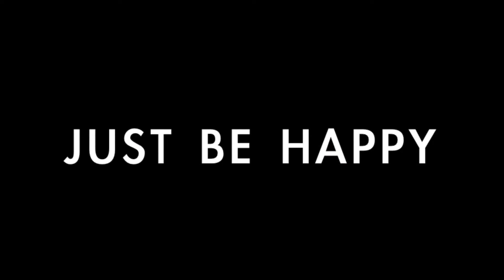How to:French Romantic Look for doomsday(倒數 末日.鄉村浪漫情調妝)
If there's seriously the end of world...
I think i'd rather be happy and enjoy every moments spent with my loved ones

如果真的有世界末日
也絕對不要灰頭土臉的

Music credits to the kpopinstrumental (juniel-fool)

Item Used:
1.Revlon 24hr Whipped Cream Foundation (Natural Beige)
2.Maybelline Age Rewine Dark Circle Eraser (50)
3.Sulwhasoo Lumitouch Powder
4.Kanebo Lashuca Eye Palette (RD-1)
5.Mac Mineral Blush (Nuance)
6.Make Up For Ever Aqua Eyes (Black)
7.Maybelline Long Extreme Stiletto Mascara
8.Revlon Just Bitten Kissable Balm Stain (035 Charm Charme)
9.Revlon 奶油潤彩亮唇膏(070 Cherry Tart)
10.Drug Store Cosmetic Sponge/Beauty Blender

看完喜歡也不要忘記加入娜比的頻道

新浪微博: @Nabibuzz